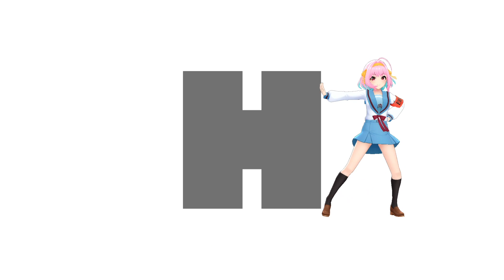【デレステ/CGSS MV】 ハレ晴レユカイ【涼宮ハルヒの憂鬱コラボ】